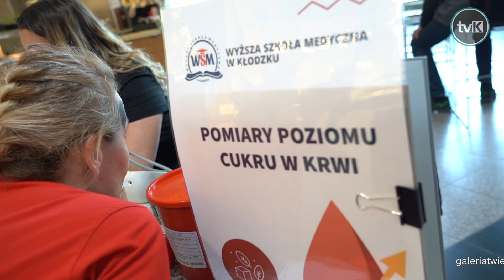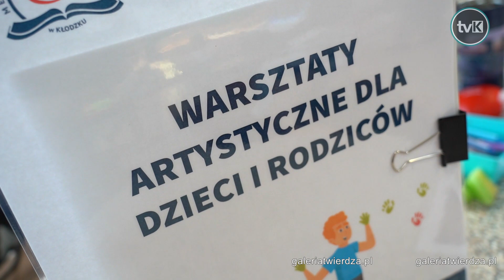Czuję, że żyję - Akcja prozdrowotna w Galerii Twierdza Kłodzko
Galeria Twierdza Kłodzko wraz z WSM w Kłodzku, Medycznymi Szkołami Policealnymi oraz LO "Medical" przygotowała wiosenną akcję prozdrowotną.